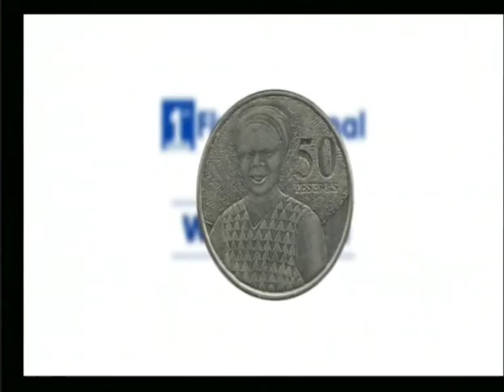Kanewu 10 05 14 Part 1 1